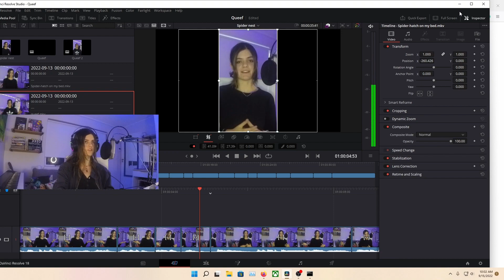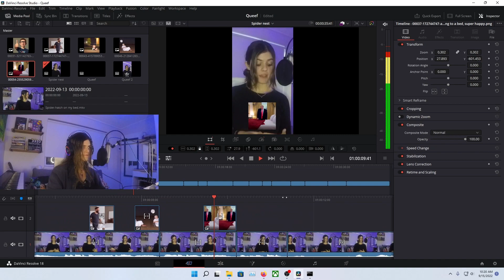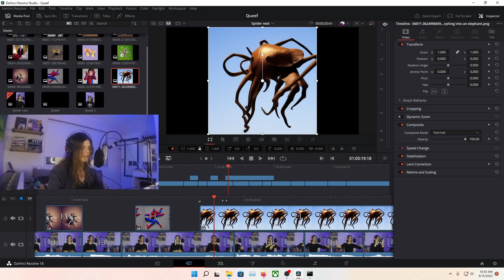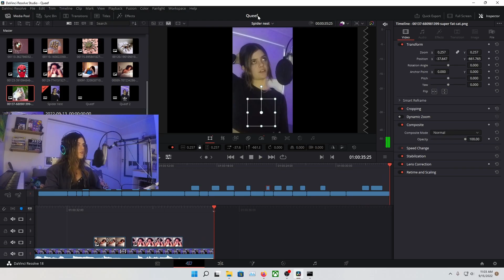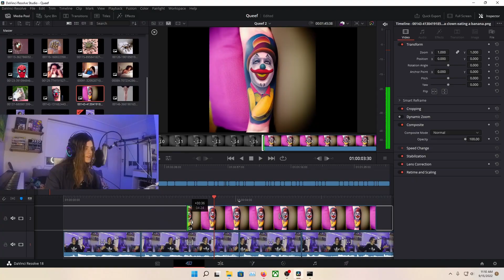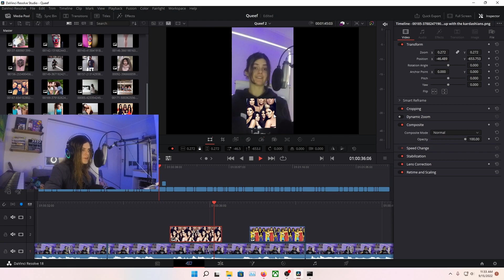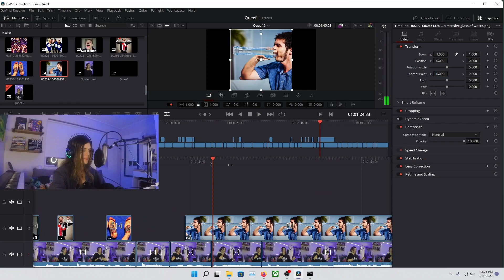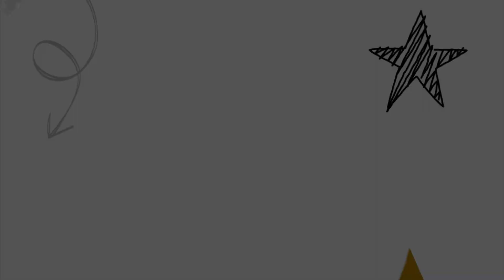I used AI Art to edit my videos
In this video, I created AI Art to add to my TikTok/Youtube shorts. The results are insane!
PS. YES, THESE STORIES ARE TRUE!